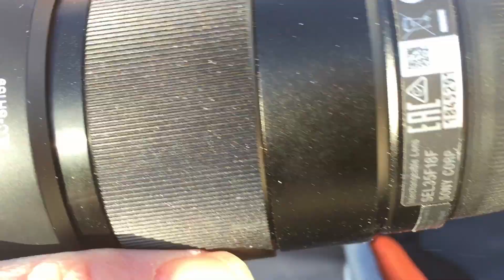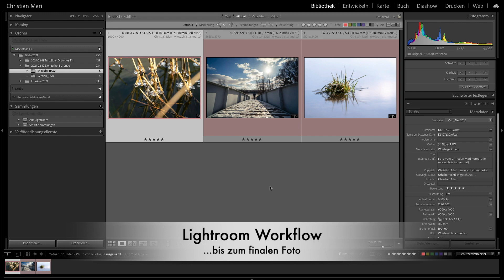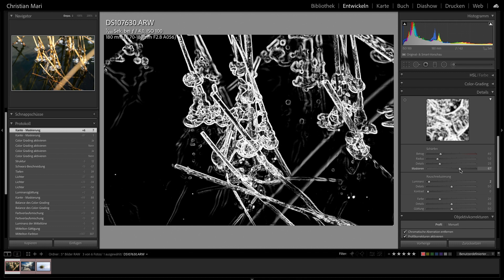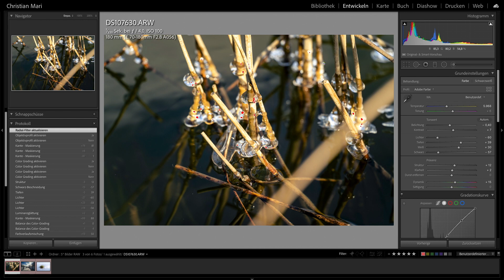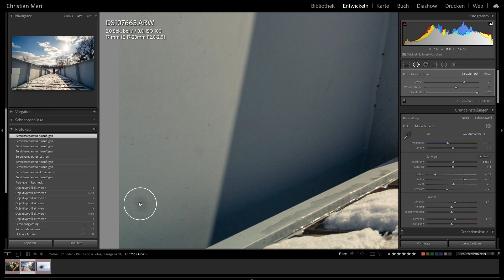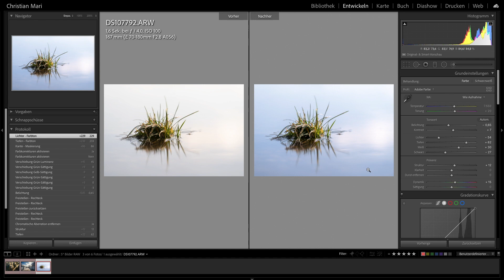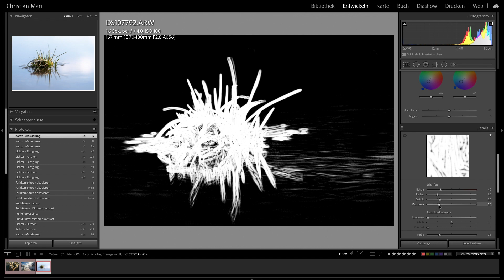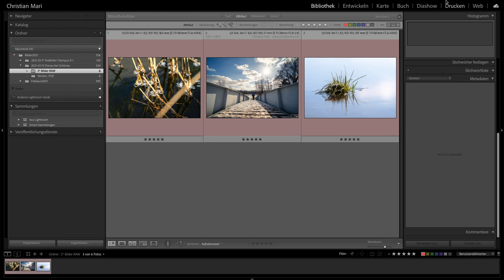Mein Adobe Lightroom Workflow - An der Donau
In diesem Video zeige ich euch ein wenig von meinem Lightroom Workflow den ich für meine tägliche Arbeit als Hochzeitsfotograf und Fototrainer benötige.
Anhand von Beispiel Bilder möchte ich euch das umfangreiche Potential der Lightroom Werkzeuge zeigen.

Die in diesem Video gezeigten Aufnahmen sind mit Sony A7III sowie Tamron Objektiven entstanden.

👉Ich freue mich natürlich über ein ABO!
Danke!

Die Kameras die ich aktuell verwende sind Sony A7III

Samyang:
AF 18mm F2.8 FE
AF 24mm F1.8 FE
AF 24mm F2.8 FE
AF 35mm F2.8 FE.
AF 45mm F1.8 FE.
AF 75mm F1.8 FE.
AF135mm F1.8FE

Sony:
Sony 28mm 2.0
Sony 35mm 1.8.
Sony 85mm 1.8.
Sony 24-70mm 2.8
Sony 70-200mm 2.8.
Sony 200-600mm 5.6-6.3.

Tamron:
17-28mm 2.8